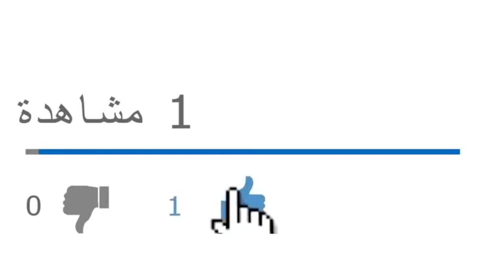الوضع الصحي في الجزائر كارثي مع وباء كورونا والسلطات تخفي الحقيقة على الجزائريين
من يرغب في التواصل معنا:
مواقعنا على شبكات التواصل الاجتماعي:
تويتر: